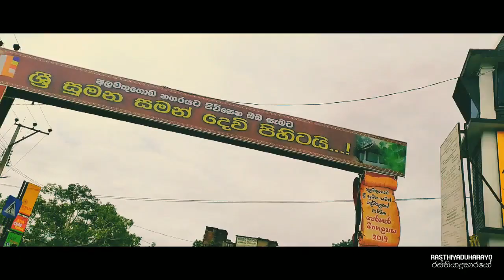SUNDARA SERA ELLA SOYA GIYA GAMANAK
Sera Ella Waterfall in Sri Lanka is a waterfall located in Pothatawela village, a place near Laggala in MataleDistrict’s, Sri Lanka. It is formed by the waters of Kitul Canal which runs down Kaudagammana peak and Hunumadala River which flows from the mountains of Gonamada and Deyuthu Gammmaduwa combining to form the Puwakpitiya River, a waterway which joins Thelegam River to create the waterfall at its point of joining. The magnificient waterfall separates into two sections as it falls down the rockface, both falling down a height of 10m and which is visible from the Dumbara Jungle.

The waterfall receives water the whole year round, and is at full flow during the months of the monsoons; that is, between November and March. The waterfall gets its name from the species of fish that lives in its waters, locally known as ‘Sera’.

Sera Ella Waterfall in Sri Lanka: The Secret

This pretty and unassuming waterfall, Sera Ella, hides an exciting secret in its midst. A dry but cool caveis hidden behind the curtain of water as it flows down the rockface. It can be reached, even when the waterfall is in full flow, using the steps cut into the rockside. They tend to be slippery from the misty spray and moss though, so care should be taken.

Sera Ella is perfect for a family day outing, with the base of the waterfall being good for bathing and a swim. The cave is an amazing place for a picnic lunch and nap out of the sun with the calming roar of the waters and the cool shade of the cave. There are places to explore nearby for the more adventurous too.

RASTHIYADUKARAYO